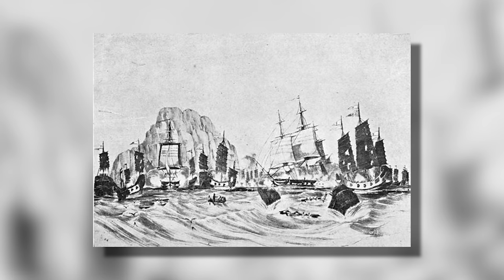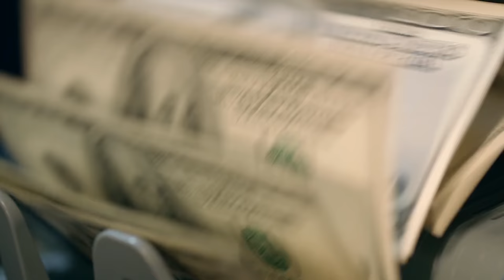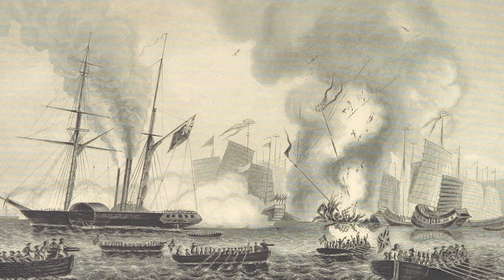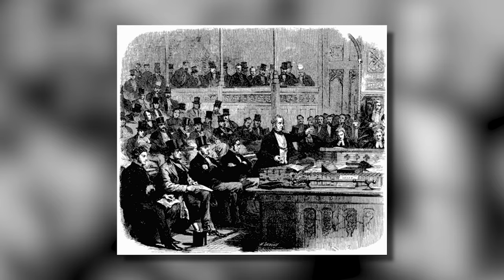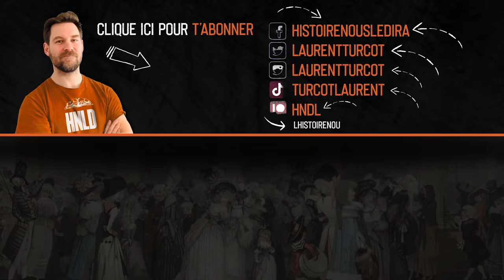Opium : la première guerre | L'Histoire nous le dira # 171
" 20 janvier 1841. Un diplomate chinois désespéré cède Hong Kong à l’Angleterre dans l’espoir de mettre fin au massacre… Mais c’est peine perdue. La Chine trouve que c’est trop, l’Angleterre trouve que ce n’est pas assez.  Le pire reste encore à venir.

Erratum: l’opium est le liquide qui suinte le long de petites incisions sur la capsule du pavot somnifère et non pas des graines.

Pour soutenir financièrement la chaîne, au choix:
1. Cliquez sur le bouton « Adhérer » sous la vidéo.

Script: François de Grandpré (auteur, agence Provencher )
Montage: Dead Will, @DEADWILL

Sources et pour aller plus loin:
Numéro spécial sur les guerres de l'opium, L'Histoire, janvier 2020
C. Déry, Diplomatie, rhétorique et canonnières. Relations entre la Chine et l’Angleterre, de l’ambassade Macartney à la guerre de l’Opium, 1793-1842, PUL, 2007
 W. T. Hanes III, et F. Sanello, Opium Wars. The Addiction of One Empire and the Corruption of Another, Sourcebooks, 2004
A. Farooqui, Smuggling as Subversion: Colonialism, Indian Merchants, and the Politics of Opium, 1790–1843, Lexington Books, 2005
J.A. Miron, & Feige, Chris, « The Opium Wars: Opium Legalization and Opium Consumption in China » Applied Economics Letters. 15 (12): 2008, p. 911–913
J.Lovell. The Opium War: Drugs, Dreams, and the Making of Modern China, 2011
J. Y. Wong, Deadly Dreams: Opium, Imperialism, and the Arrow War (1856–1860) in China, CUP, 2002
Nico, "Un bref historique de la société secrète Tiandihui" (25 octobre 2020), Kung Fu Coffee Break (Blogue)
Bygone China, "What did the British loot from the Old Summer Palace in Beijing?", YouTube, mis en ligne le 10 juillet 2021
J. & S. Pollard, "The Arrow Incident", History Today, vol. 69, no. 10 (octobre 2019)